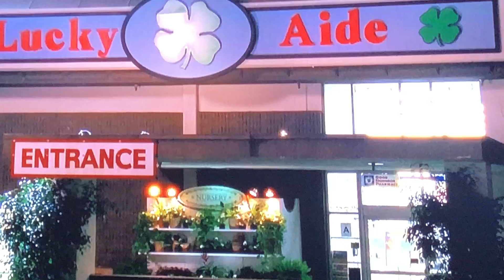Malcolm in the Middle - Sixteen Hours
Sixteen Hours